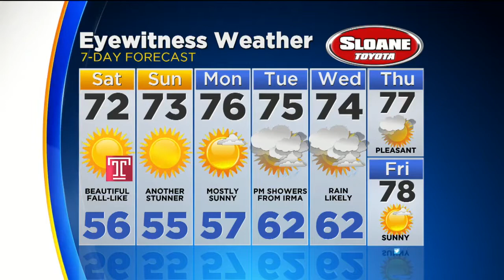Kate Has Your Friday Night Forecast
SATURDAY -- Sunny and Great. High 72